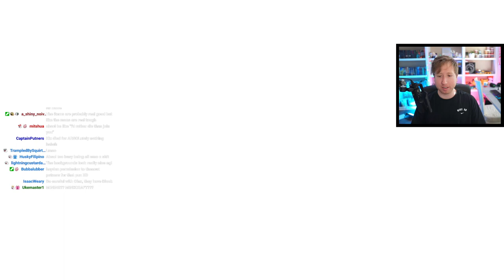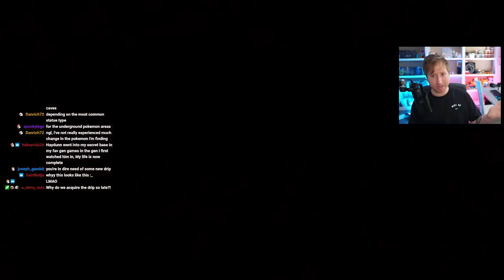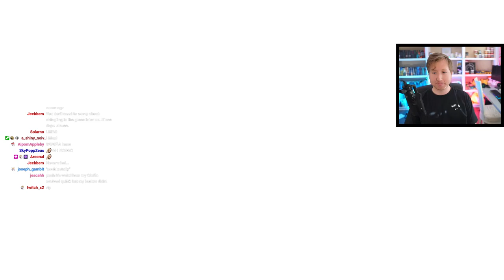The BEST Feature in Brilliant Diamond & Shining Pearl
Welcome back to my Pokemon Brilliant Diamond and Shining Pearl hardcore nuzlocke challenge! Exploring the underground using the Explorer Kit is a whole lot of fun. Also battling Eterna city gym leader, Gardenia!